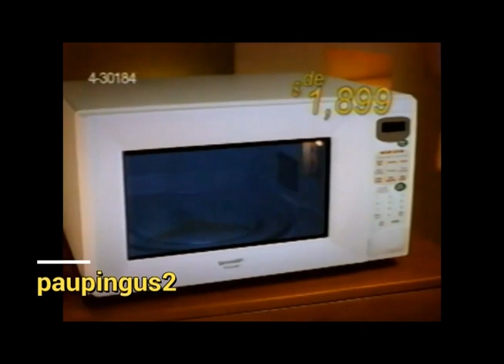Comerciales mexicanos: Elektra 2001